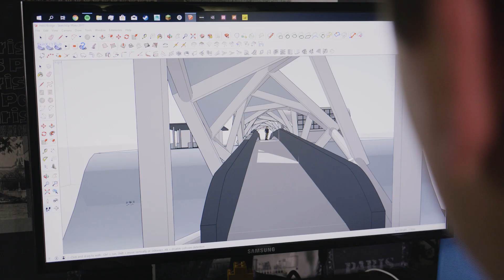A message to my younger self, from a Civil Engineer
What would you say to your younger self?

At just 19 years old, Josh is working his dream job as an Apprentice Civil Engineer. But it hasn't always been easy.

Listen to Josh's words to hear how, with the help of work experience through The Prince's Trust, he overcame obstacles and is now thriving.

This is why Josh has won our 2019 Prince's Trust and TK Maxx & Homesense Rising Star Award in the North West.

Congratulations Josh!

Are you inspired by Josh's story? Find out more about all our free programmes

On our channel you will find videos that tell the inspiring stories of Prince’s Trust supported young people, how to and top tip videos offering career advice, and an inside look in to what happens on our programmes.

We work hard to create brighter futures for young people aged 11 to 30, empowering them to get into jobs, education and training.

Our free programmes give young people the practical and financial support they need to stabilise their lives. We help them develop key skills while boosting their confidence and motivation so they can continue to dream big.

Let’s build futures we can all be proud of.